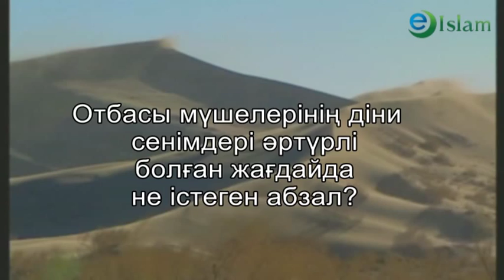Ислам. Бір отбасы - бірнеше дін! Жалғас Сандыбай